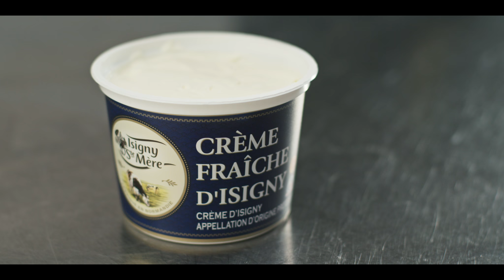Normandie : La passion de nos producteurs de lait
C’est l’histoire de producteurs de lait passionnés qui élèvent leurs vaches normandes au cœur d’un terroir préservé, et dans le respect de la nature qui les entoure.
Installés dans un terroir chargé d’histoire et reconnu depuis des siècles pour la qualité de ses herbages, les Hommes et Femmes qui travaillent pour la Coopérative produisent un lait réputé qui contribue au rayonnement des produits Isigny Sainte-Mère à travers le monde, que ce soit auprès des gastronomes ou des professionnels. Chefs et pâtissiers sont nombreux à plébisciter le Beurre et la Crème d’Isigny A.O.P. comme un ingrédient indispensable à la réalisation de leurs meilleures recettes.